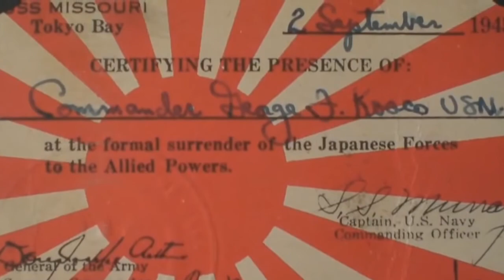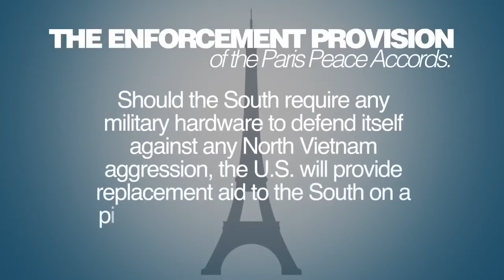SBTN-DC News: Phỏng Vấn Đặc Biệt Cựu Đại Sứ Bùi Diễm Về Bộ Phim 10 Tập Vietnam War - Phần 4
SBTN-DC News: Phỏng Vấn Đặc Biệt Cựu Đại Sứ Bùi Diễm Về Bộ Phim 10 Tập Vietnam War, Cả Hai Nhóm Cựu Chiến Binh Hoa Kỳ và Cựu Quân Nhân Việt Nam Cộng Hoà Điều Nói Rằng Họ Đã Nhận Ra Những Thiếu Sót Trong Bộ Phim Tài Liệu Về Cuộc Chiến Tranh Việt Nam Vietnam War. Một Bộ Phim Tài Liệu Mới Của Đài PBS do Nhà Làm Phim Ken Burns và Lynn Novick Thực Hiện và mới Cho Chiếu Trong Những Tuần Vừa Qua. - Phần 4
19/10/2017